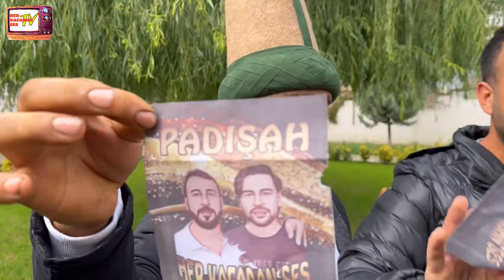PADİŞAH & KÖLE OYNADIK ( AHMET PADİŞAH OLDU )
Merhaba arkadaşlar bugün PADİŞAH & KÖLE VİEDOSU ile sizlerin karşınızdayız.

Bu tarz videoların devamı için.
Videoları ''BEĞEN'' e bilir
Fikirlerinizi YORUM larda belirtebilirsiniz

Diğer videolarımıza kanaldan ve aşağıdaki linklerden ulaşabilirsiniz...